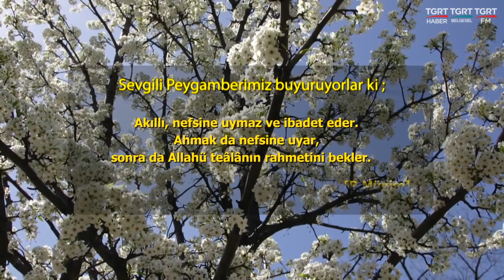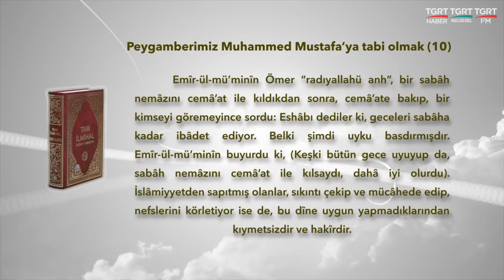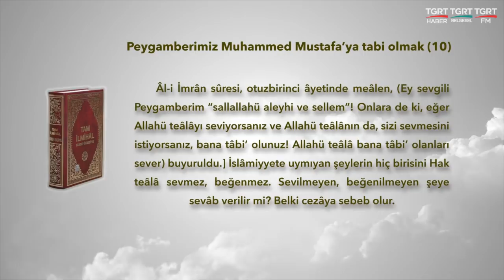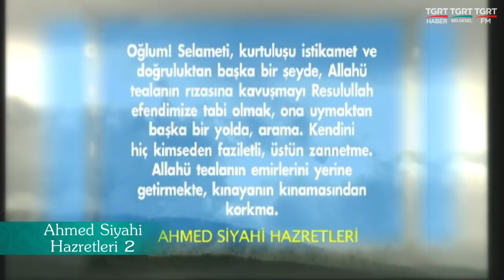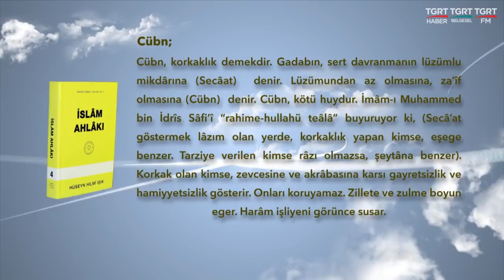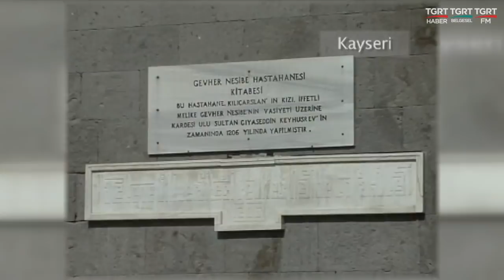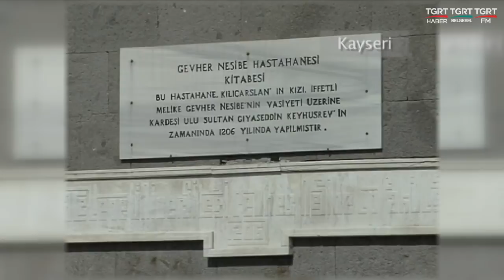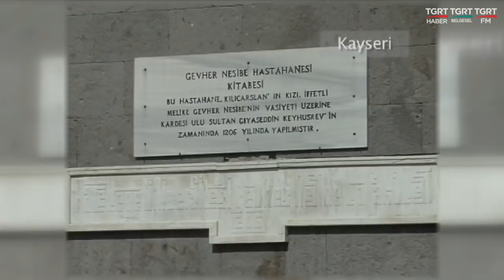HUZURA DOGRU 15042019